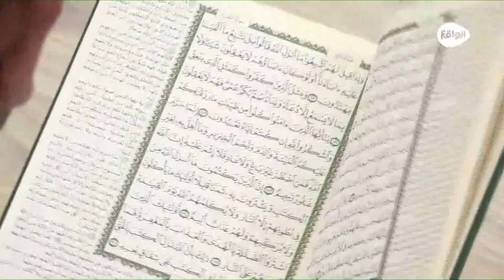الظهر | كاريزما30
تابعنا على شبكات التواصل الإجتماعي:
ــــــــــــــــــــــــــــــــــــــــــــــــــــــــــــــــــ